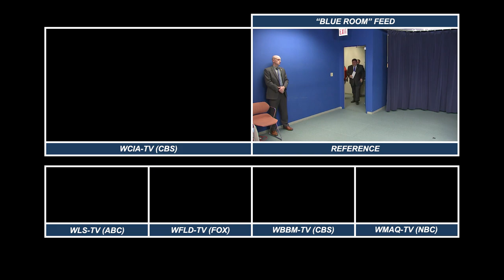StayHome.mp4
On Friday, March 20, 2020, Illinois Governor J.B. Pritzker announced a statewide stay-at-home order due to the emerging COVID-19 pandemic.

This short montage is comparing how fast WCIA got on air compared to the Big 4 in Chicago, and a great example of how quickly stations can get on air when on standby.

I still have nightmares about that blue door.

**Clips from Chicago area stations are from NewscastStudio.
**WCIA clip courtesy of WCIA.